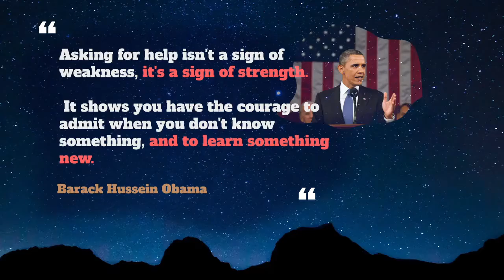Formerly Usage, Pronounce, Meaning, Definition, Sentence Examples - Adverb Series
How to pronounce formerly ?
How to use formerly ?

Formerly , adv.
 1. In time past, either in time immediately preceding or at any indefinite distance; of old; heretofore.

00:00 - Pronounce Intro
00:07 - How to Pronounce, How to Use, Meaning, Definition